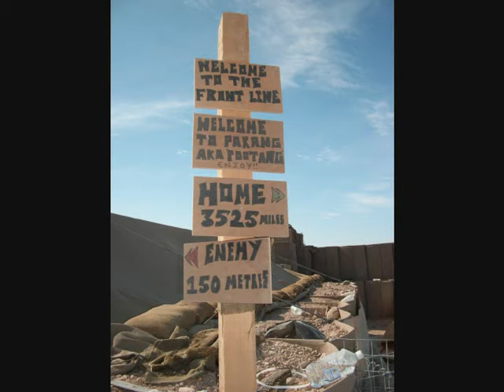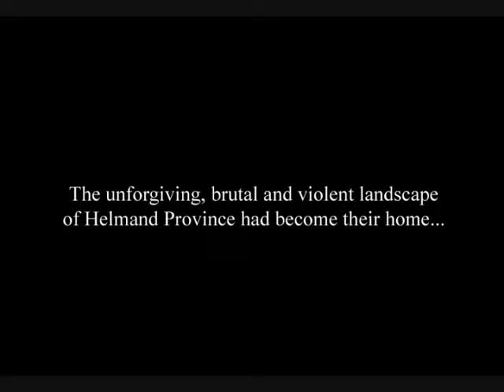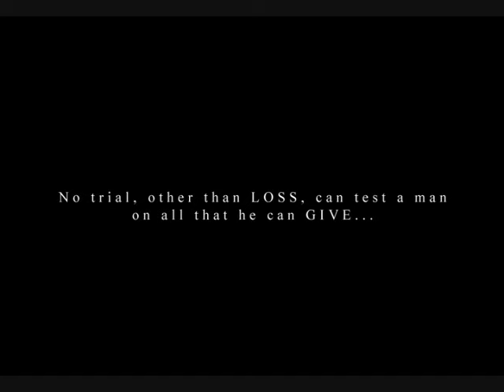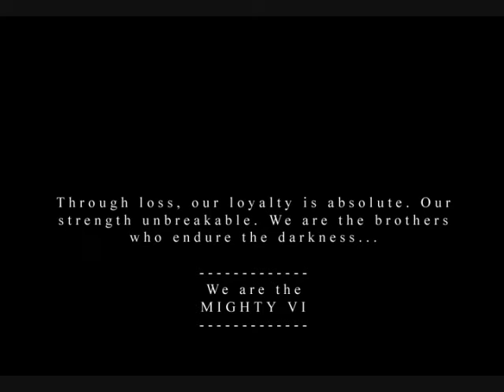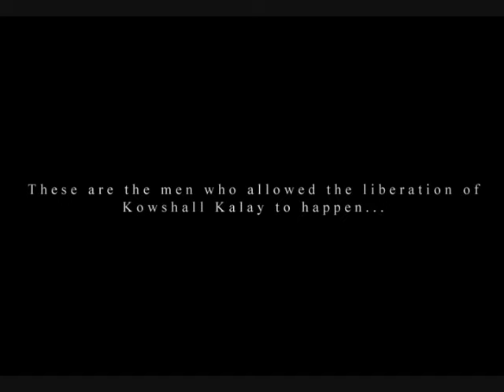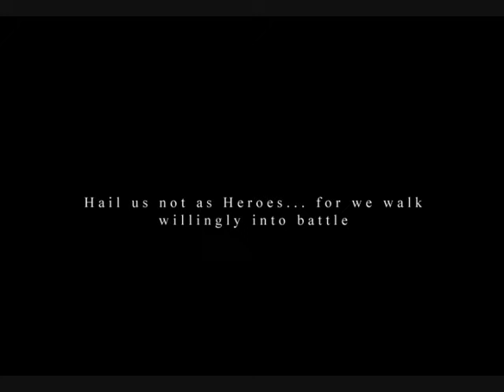The Mighty VI, Afghanistan Herrick 11 (FULL)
Footage from 6 Pl, 1 Royal Anglian Regiment during Afghanistan deployment Op Herrick 11